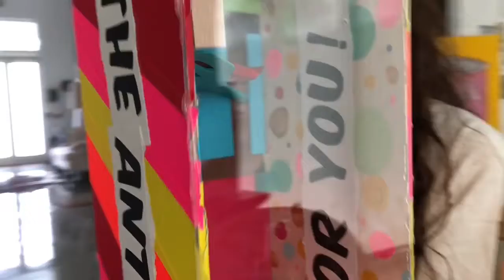Creative Engineering with Mark Rober, final build 2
Success!
We finished with our Final Build for project #2. Added some vibrant colors to attract the victims, sorry the children, and a sign that reads "NO CANDY FOR YOU!"
The girls were trying so hard to get the candy I almost felt bad (almost) hahaha!